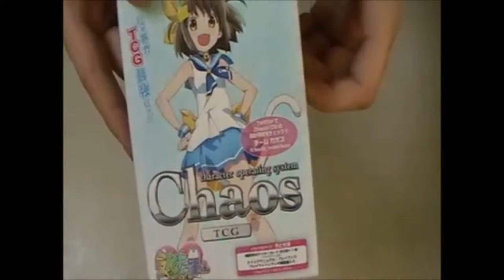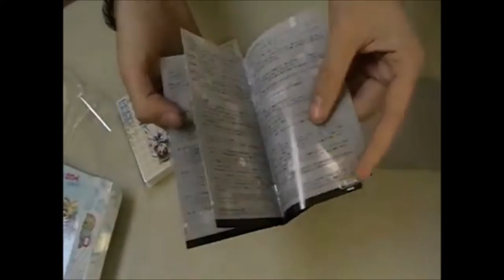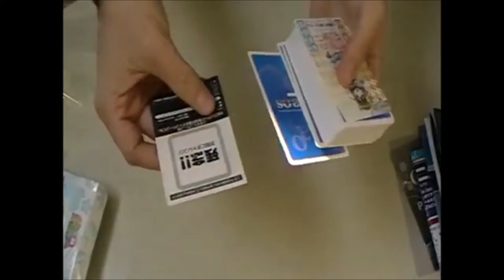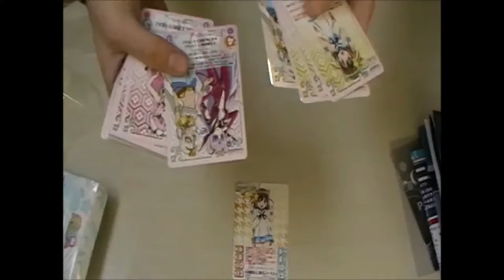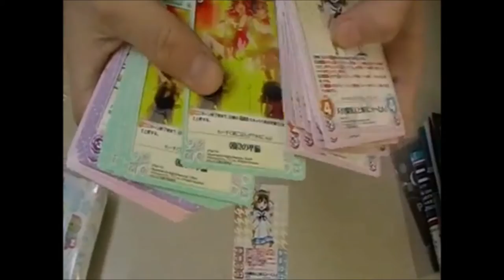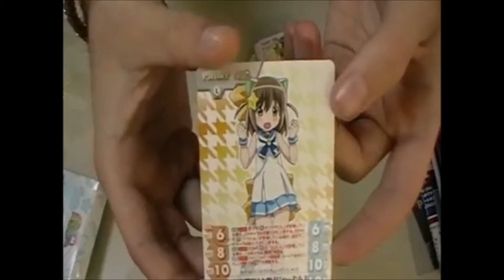[Chaos TCG](Unboxing)Trial Deck Etotama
Voici un petit unboxing de ce trial deck ou deck de démarrage de Chaos TCG réalisé au cours du mois de septembre. Ce set est basé sur l'univers de l'anime Etotama que je vous laisse découvrir.